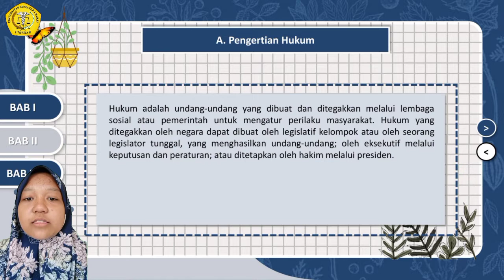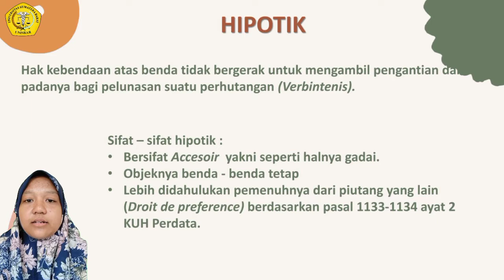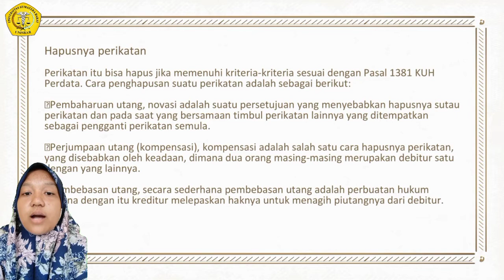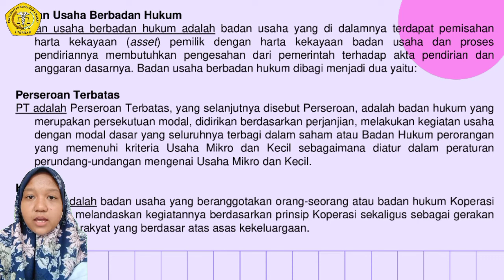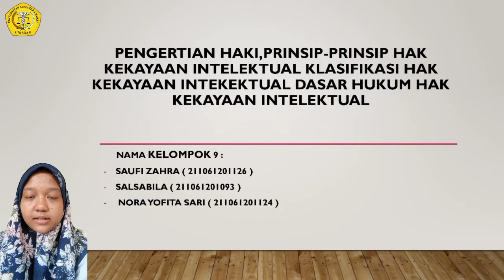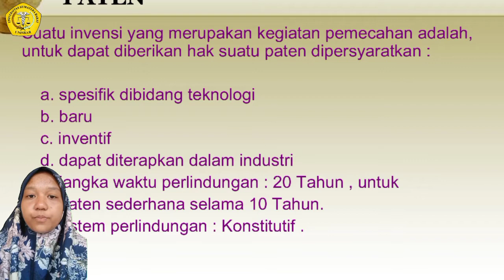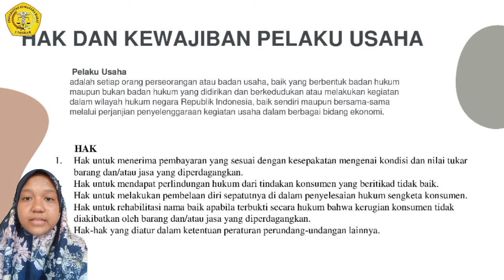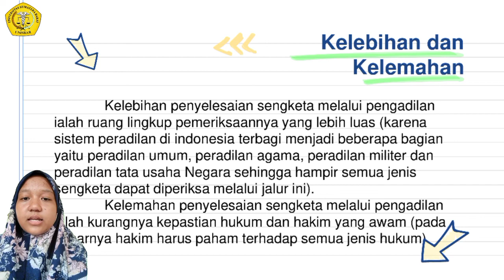RANGKUMAN MATA KULIAH ASPEK HUKUM DALAM BISNIS | NURALFIA SAFITRI